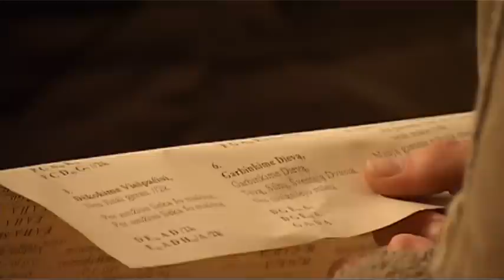Krikščionybė ir kitos pasaulio religijos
22-oji Katechumenato tema „Krikščionybė ir kitos pasaulio religijos". VDU Katalikų teologijos fakulteto dėst. dr. Artūro Lukaševičiaus mokymas Katechumenato programoje Kauno arkivyskupijos Suaugusiųjų katechezės mokykloje. Katechumenato programa yra skirta suaugusiems žmonėms, kurie ruošiasi įkrikščioninimo sakramentų (Krikšto, Sutvirtinimo ir Pirmosios Komunijos) prėmimui bei krikščioniško tikėjimo žinių gilinimui. Kauno arkivyskupijos konferencijų salė, Papilio g. 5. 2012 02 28.